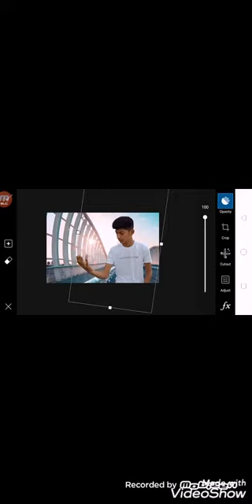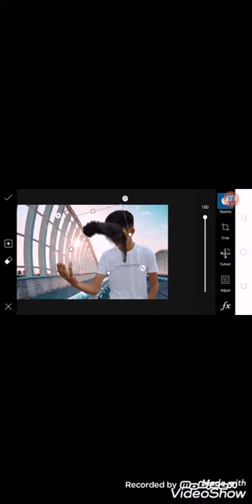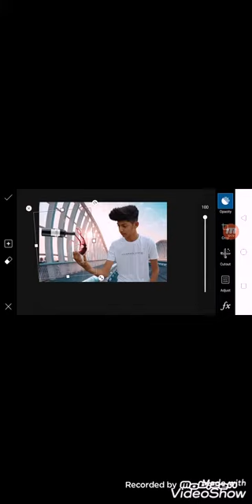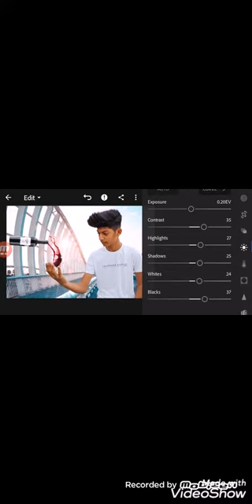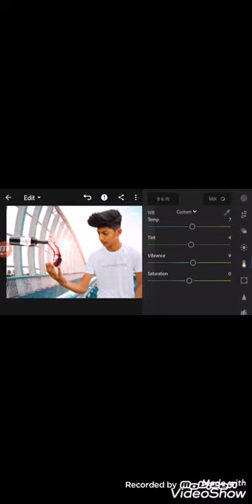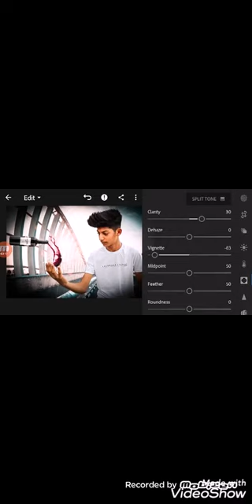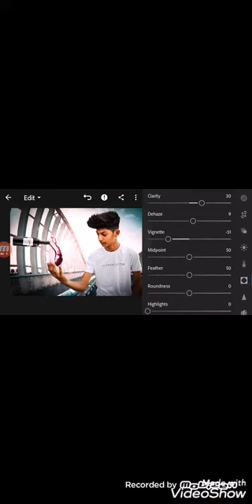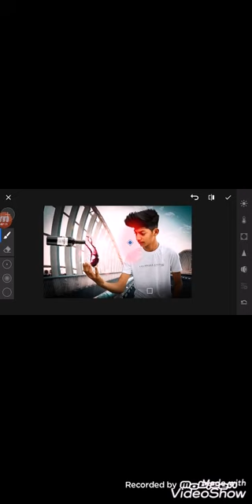Pics art wine photo editing tutorial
Pics art wine photo editing tutorial in this video I will show how to photo editing in professional style